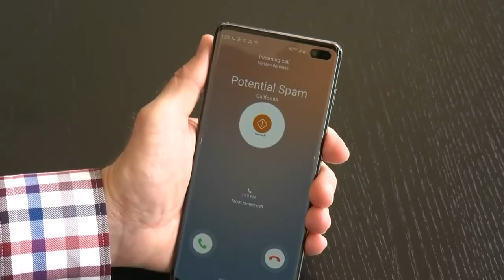All Wisconsin calls will require dialing the area code